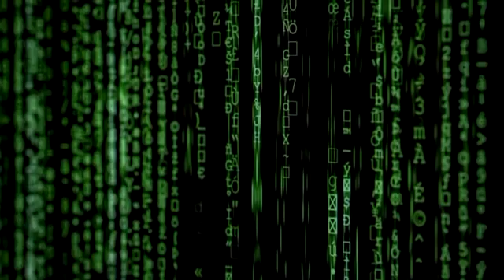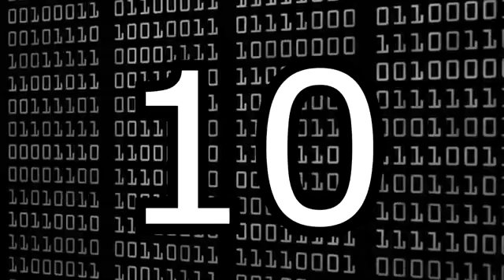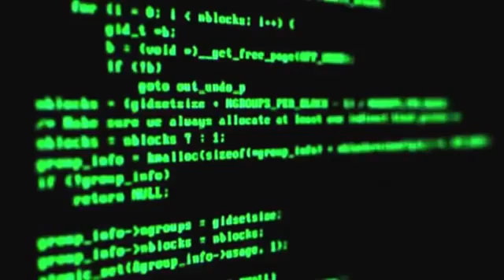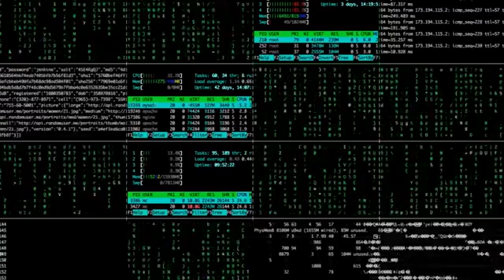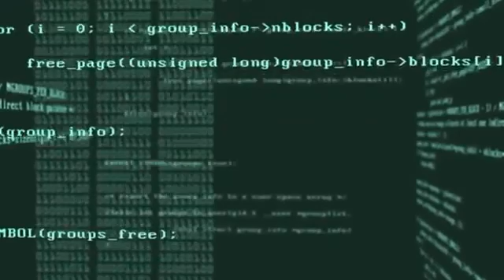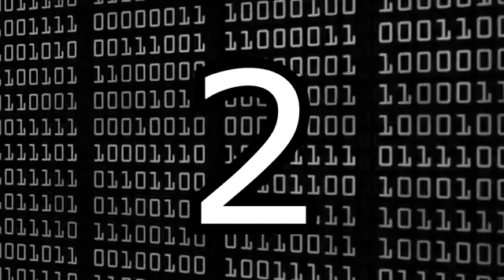Ν10ν. Interesting Documentary Differences [Documentary] - 10th - For information only that any or any other exploitation of videos or music videos is prohibited such as user viewing and downloading of these files is for information and learning purposes only.  and nothing else.